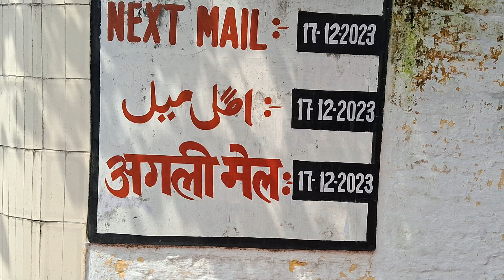Jai Shree Data Ranpat Dev Darshan Sunday 30 July 2023